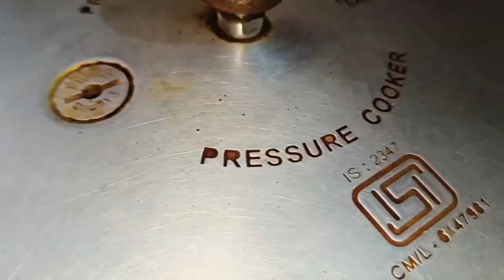👌ಸಂಡೇ ಸ್ಪೆಷಲ್ ಎಗ್ ಬಿರಿಯಾನಿ ರೆಸಿಪಿ👌(ಬ್ಯಾಚುಲರ್ಸ್ ಗಾಗಿ)/egg biryani/tasty egg biryani recipe in Kannada